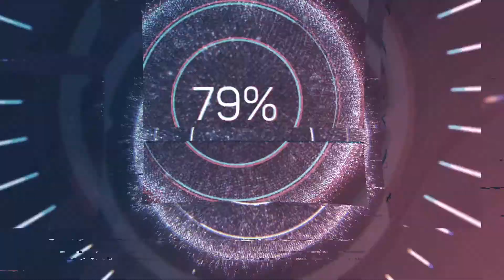Como usamos!..🤔 Produto sempre diluído em agua.